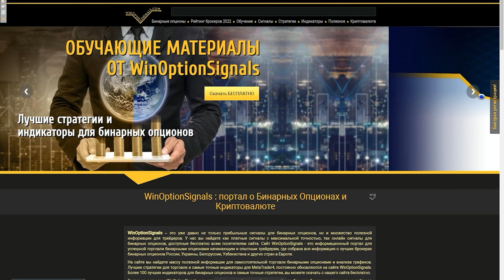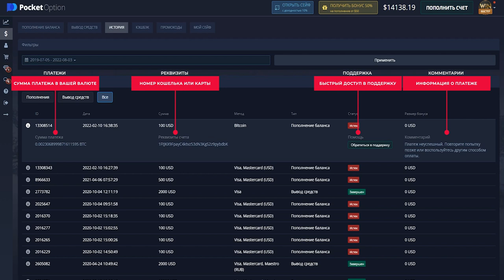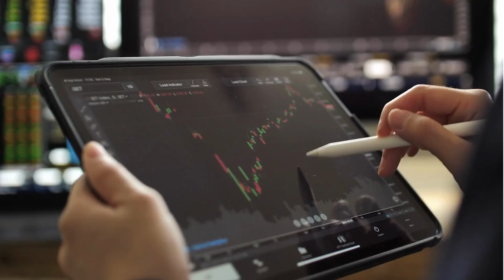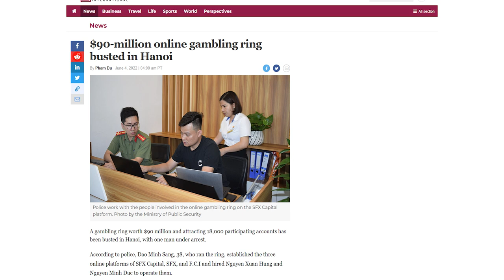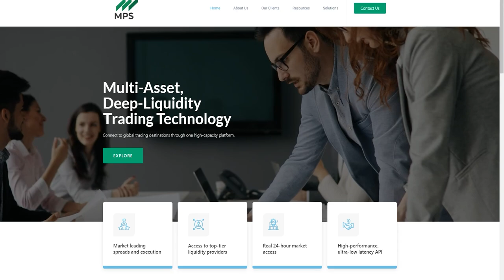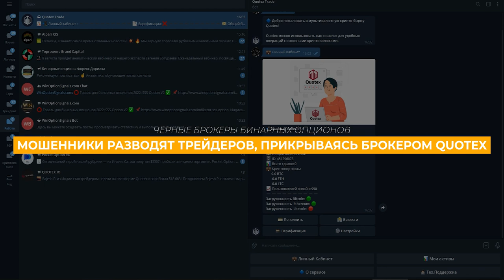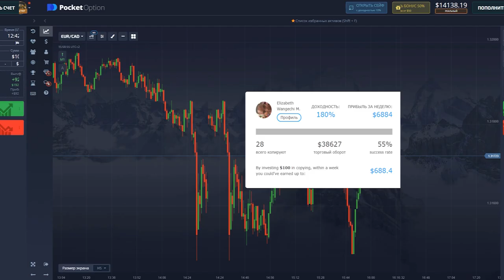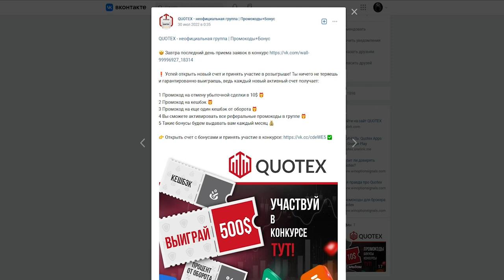НОВОСТИ #2 : Сеть Брокеров Мошенников. Робот QUOTEX Trade развод. Spot Option закрывается. Бонусы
В нашем очередном выпуске новостей о бинарных опционах мы затронули немало интересных новостей из мира бинарных опционов. Мы рассказали про компанию SpotOption, которая была "основателем" бинарных опционов и отказалась от лицензии CySEC. Также затронули тему брокеров-мошенников, которые обманывают трейдеров через целую сеть сайтов выдавая себя за таких известных брокеров как IQOption, Banomo, Binarium и другие. Помимо этого, узнаете о бонусах брокеров PocketOption и Binarium, рассказали про торгового бота от Quotex и озвучили информацию о полезных конкурсах для Pocket Option и Quotex.

Тайм-коды:
00:00 Вступление
00:44 Сеть сайтов брокеров мошенников
02:21 Обновление истории финансовых транзакций в Pocket Option
03:08 Бесплатные обучающие вебинары от Binarium
03:42 Binarium повышает коэффициенты на акции
04:15 Бинарные опционы на Чикагской бирже CME
05:15 Австралия запрещает бинарные опционы
06:13 Во Вьетнаме ликвидирована сеть брокеров-мошенников
07:25 SpotOption потерял лицензию CySEC
08:45 Deriv повышает уровень безопасности своей платформы
09:25 Мошенники Quotex Trade
11:03 ТОП-5 трейдеров в Pocket Option за прошлую неделю
13:36 Конкурсы бинарных опционов
14:20 Мотиватор для трейдеров и заключение